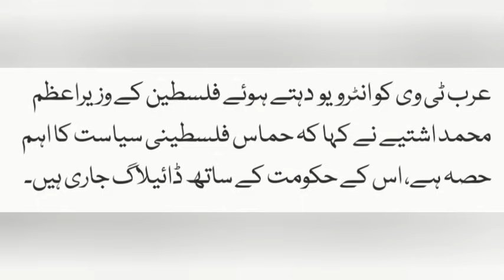2 Top News